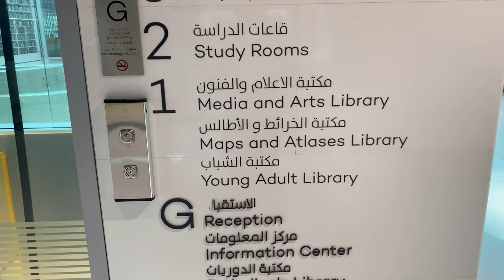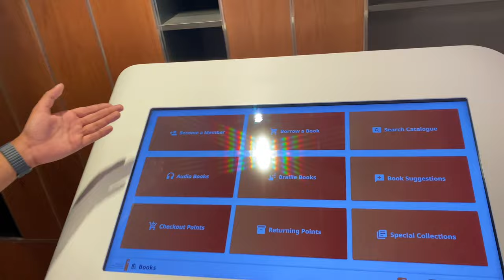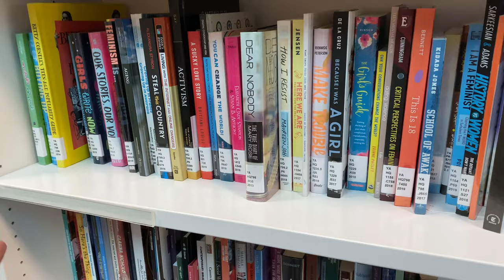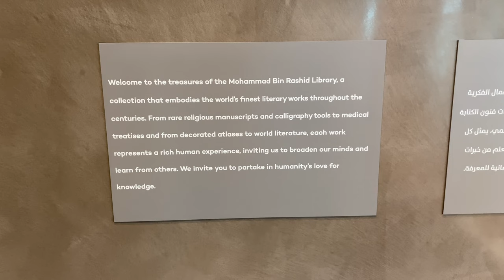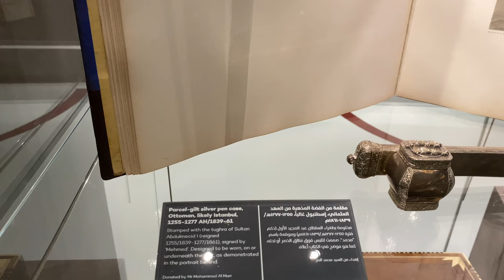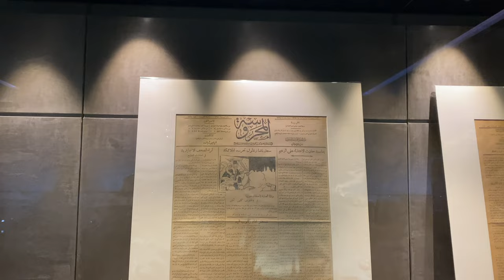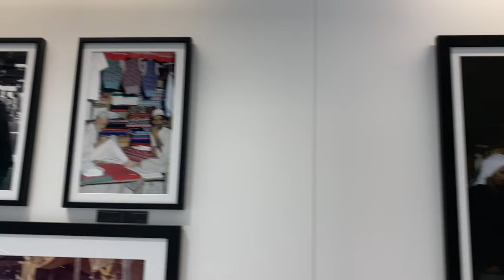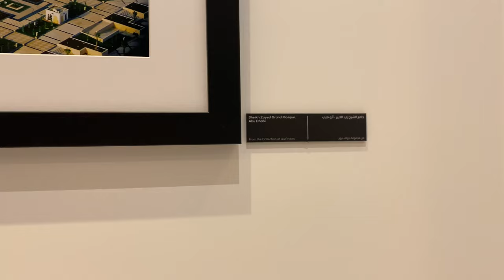A VISIT TO MUHAMMAD BIN RASHID LIBRARY | FUTURISTIC LIBRARY || DUBAI SERIES ||| HASHIR AKA PRINCE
The Mohammad Bin Rashid Library is one of the world’s largest libraries, with over 8 million books. The Library was inaugurated by His Highness Sheikh Mohammed bin Rashid Al Maktoum, Vice President and Prime Minister of the UAE and Ruler of Dubai, on May 15, 2018.
The Library is located in the heart of Dubai, in the Al Jafiliya area. It is spread over an area of ​​60,000 square meters and has a capacity of 1.5 million books. The Library has a children’s library, a reference library, a digital library, and an e-library.